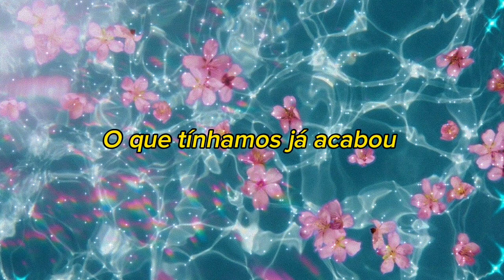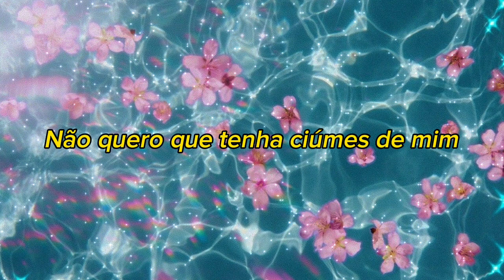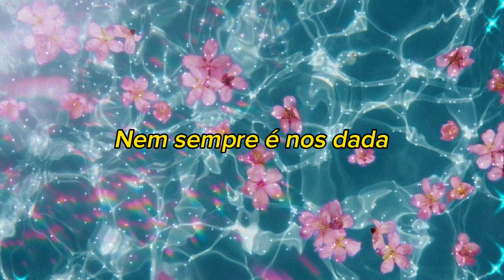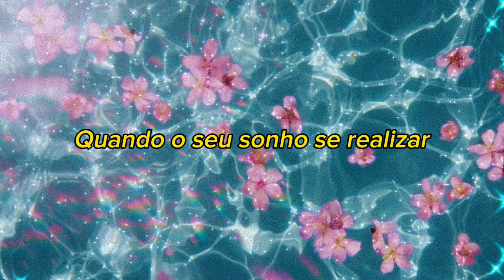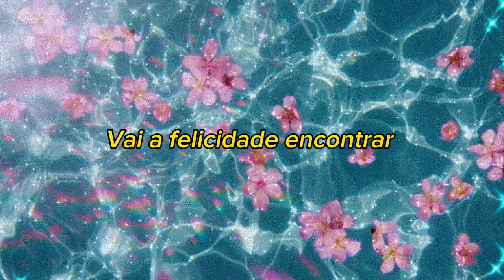LEGENDADO: Felicidade - Masha Rasputina